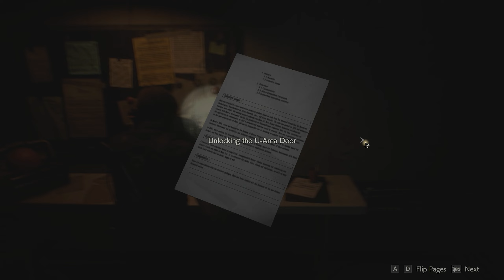TODAY LEON IS IN GOOD MOOD 😅| GAMEPLAY #5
🕹️Discord Server🕹️